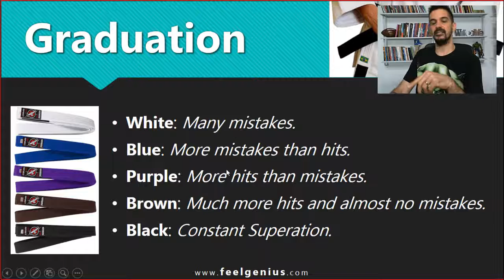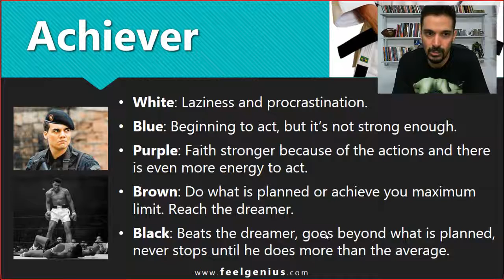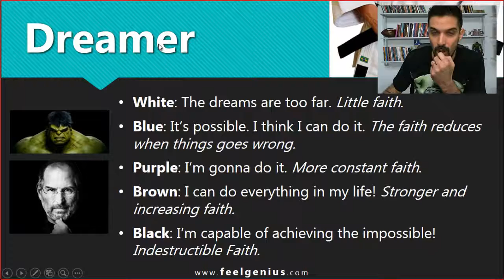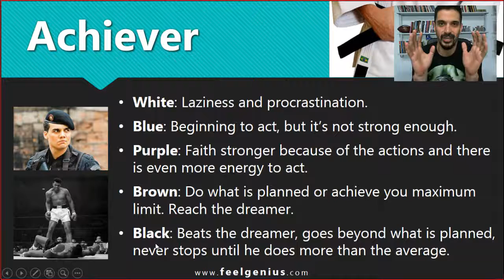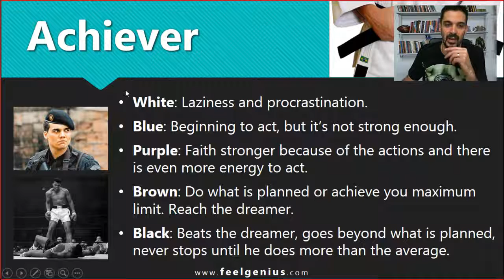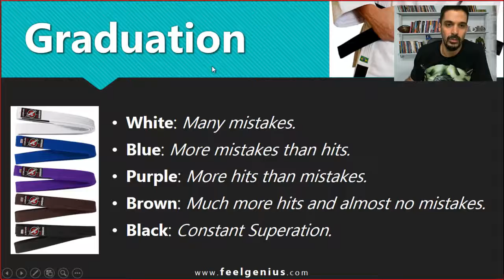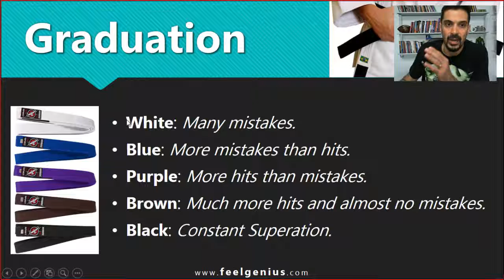Developing Self discipline Class 4 Belts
SouGenius and Felipe Lima

The history of SouGenius and Felipe Lima are blended, it is almost impossible to separate one from the other.

Felipe was an average student during school time: had such difficulties to assimilate the subjects. Given this difficulty he had access to Technical Accelerated Learning - Mind Maps, Reading Dynamics and Memorization - which transformed his way to learn and remember.

With unparalleled progress that he had, Felipe began to educate people about those techniques. At the time, in 1999, he leased the office of his mother and ministered classes. There unpretentiously, the SouGenius, was borned.

Felipe began to be invited to prepare students in schools, colleges and preparatory courses. It was a real success! Here also began his career as a Coach.

The advent of internet has enabled the origin of SouGenius: a website that offers the courses and coaching services to improve any student and worker. Today, more than 15 online courses are offered and more than 5 Coaching process options are available.

Felipe Lima's Master Coach for Systemic Metaforum International, Petrobras Auditor and author of Mind Maps and memorization for exams and job contests.